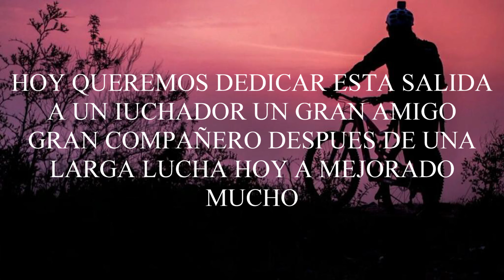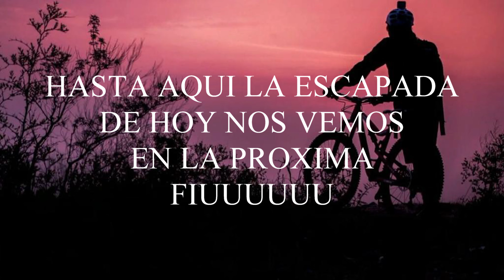EL DIABLO 19,09,21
Salida en bici